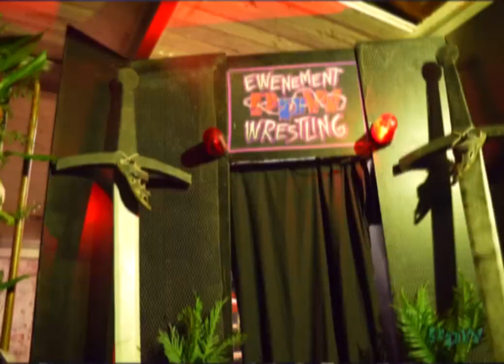Non Title Champion vs Champion Hardcore match Stanisław Van Dobroniak VS Biesiad Strong 11.03.2023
Promotion: PPW
Match Took Place 11 of Marsh 2023 in Warzawa Poland
Show: PIWA I IGRZYSK

Match is Edited without commentary